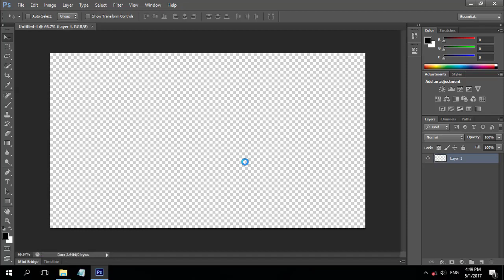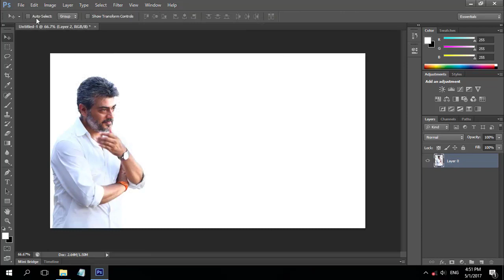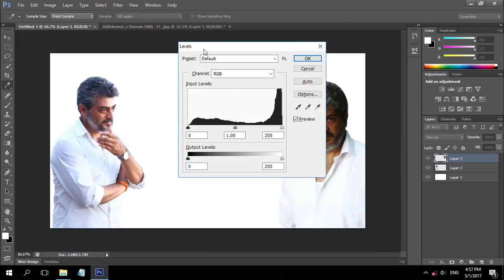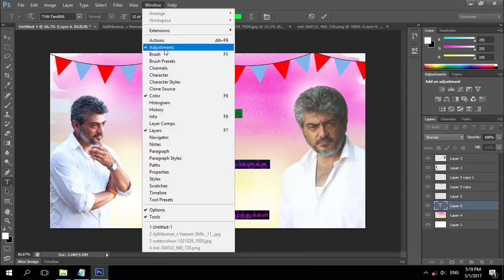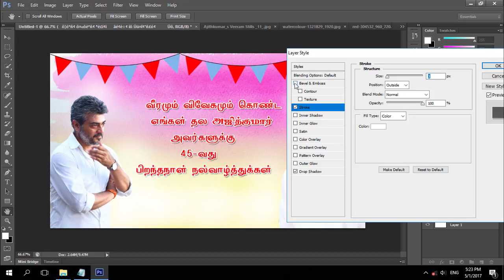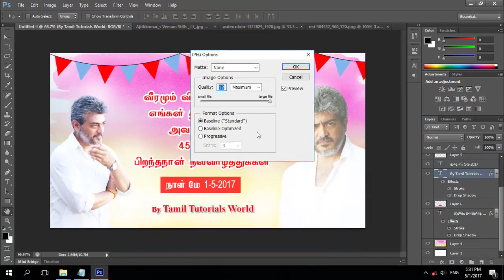பிறந்தநாள் Flex Banner Design Tamil Tutorials World_HD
இந்த வீடியோவில் பிறந்தநாளுக்கான Flex Banner desgin செய்வது எப்படி?என்பது பற்றி பார்ப்போம்.